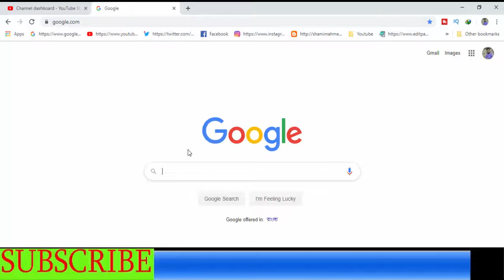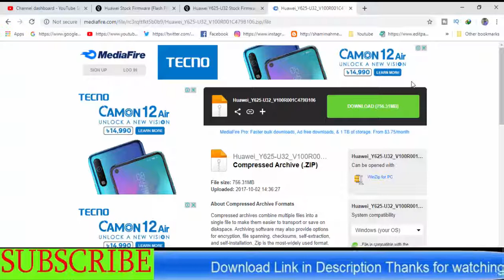Download Huawei Y625-U32 Stock Firmware ( Flash File )